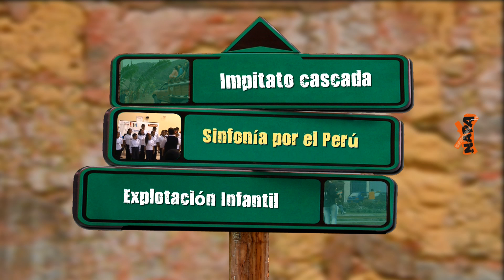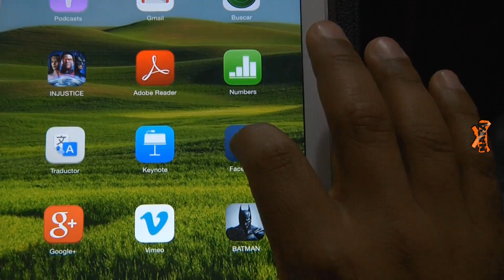NAPA 600: Intercambio, música y alegría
¡Llegamos al programa 600! Celebramos a lo grande este programa 600 jugando con nuestros amigos de Kilombo y con un súper reportaje sobre el intercambio entre escolares de Lima y chicos una comunidad Ashaninka. Y cómo siempre una corresponsalía alucinante y mucho más. ¡Aquí empieza NAPA - No Apto Para Adultos, programa número 600!